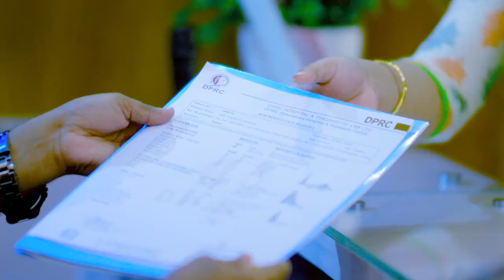অস্টিওআর্থ্রাইটিস, পিএলআইডি, ঘাড় ব্যথা, ও পিআইডি রোগ ভাল হল | Osteoporosis, PLID, PID, Neck Pain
অস্টিওআর্থ্রাইটিস, পিএলআইডি, ঘাড় ব্যথা, ও পিআইডি রোগ ভাল হল |
Osteoporosis, PLID, PID, Neck Pain